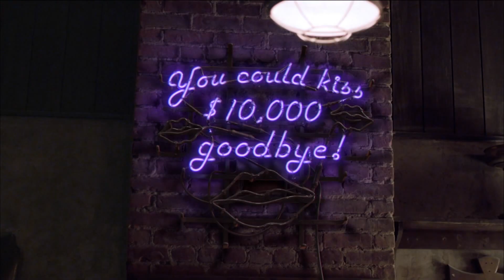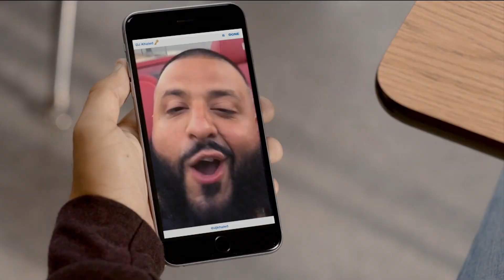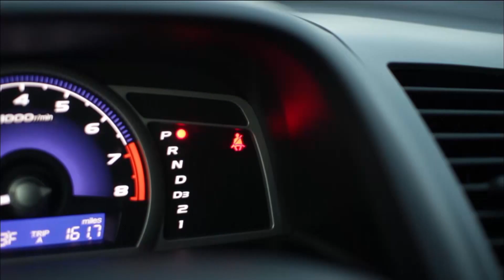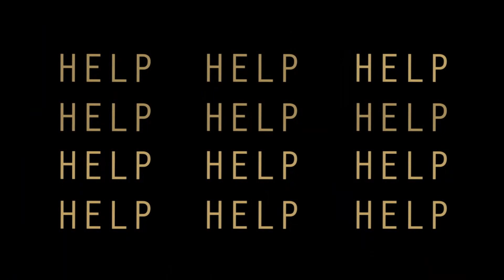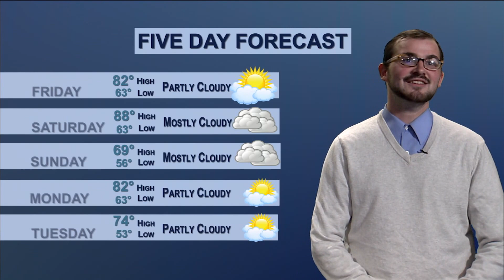Rowan Rundown 2017 Episode 11 - April 27